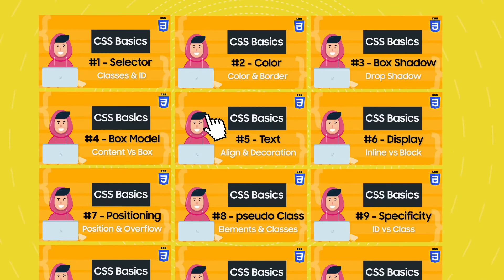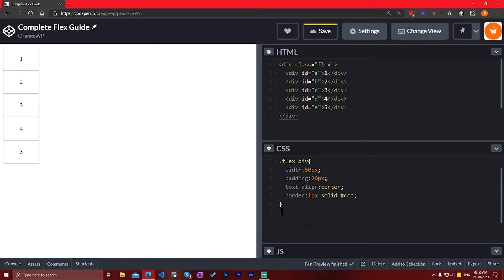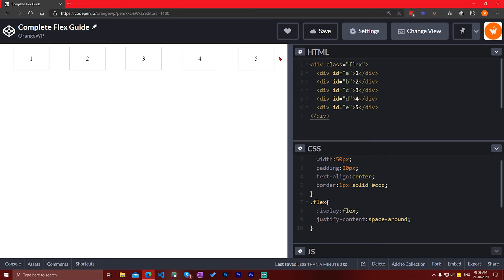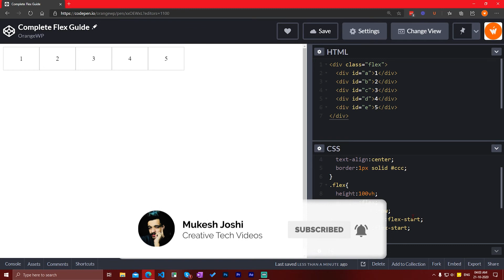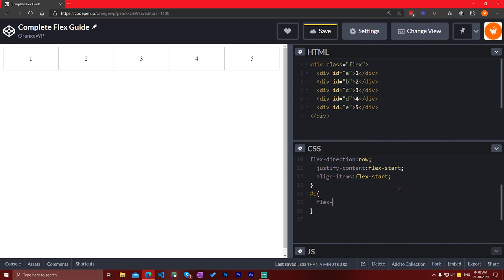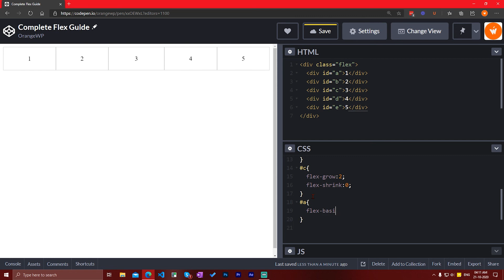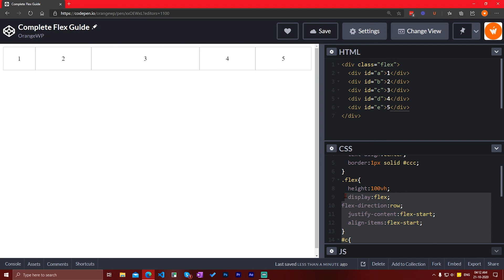Complete Guide on CSS Flexbox in Hindi | 2020 | CSS Tutorial in Hindi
Camera Gears I use:
Primary Mic
Secondary Mic

My Working Machine:

WorkStation Configuration:
- Processor - AMD 3900x
- Cooler - AMD Wrath Prism Cooler
- GPU = RTX 2080 Super
- Ram = GSkill 16 GB Trident 3200 Mhz
- SSD = 500 GB Samsung Evo 970 Plus
- Mobo = AsRock x570 Steel legend Wifi
- Case = NZXT 510i White
- HDD = 1 TB
- Power Supply = Corsair TX650M 650W  Gold+
- Mouse = Logitech G 402 Hyperion Fury Wired Gaming Mouse
- Mouse Pad = Logitech Mouse Pad
- Dual Monitor = HP (24 Inch) & Dell  (21Inch)-- 1080p
- Headphone =  RedGear 7.1 Cosmo (White Edition)
- Voiceover Mic:
   - Blue Snowball iCE White Edition
   - Blue Yeti White Edition
I consider myself as a learner and do not hold any kind of expertise. I cannot guarantee accuracy or authenticity of content I am covering in my videos. Please do some research before taking any decision.

Animation used in my videos are 100% my own work. appropriate action will taken against individual/business who use it without written consent.